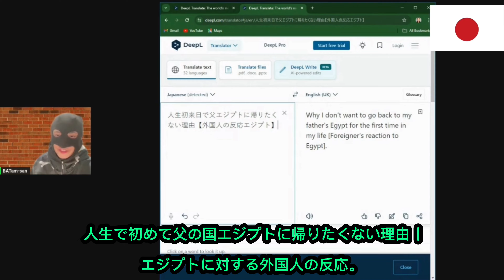人生初来日で父エジプトに帰りたくない理由Why I don't want to go back to my father's Egypt for the first time in my life!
This is a reaction video to 人生初来日で父エジプトに帰りたくない理由【外国人の反応エジプト】